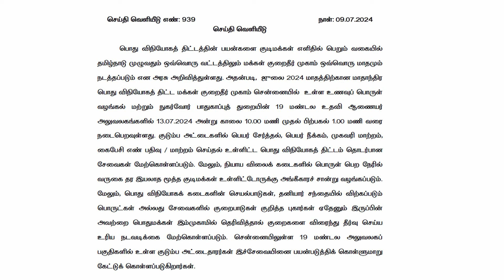ரேஷன் அட்டைதாரர்களுக்கு மிக முக்கிய அறிவிப்பு | tn ration card news | ration card correcction camp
ரேஷன் அட்டைதாரர்களுக்கு மிக முக்கிய அறிவிப்பு | tn ration card news| Ration shop | ration card correcction